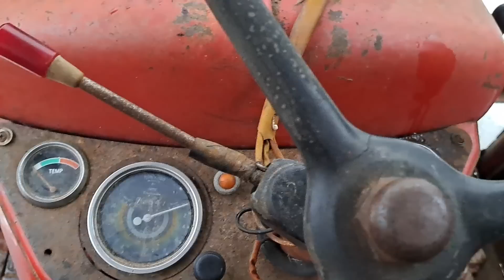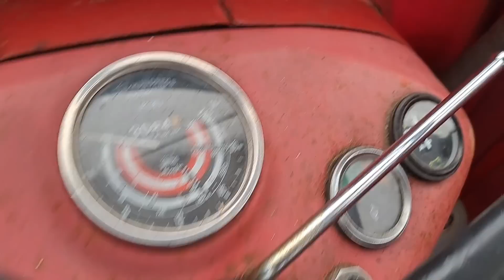Boxern är fixad👍🏻och annat lämpligt införskaffad 😂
OBS! förekommer prat som är inte avsedd för känsliga öron !!